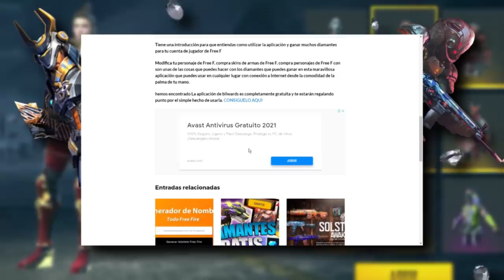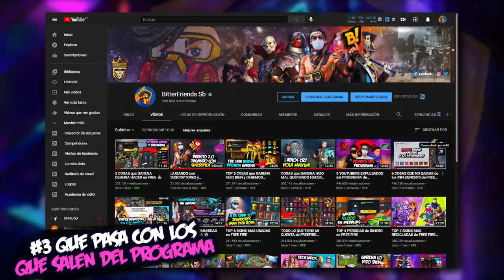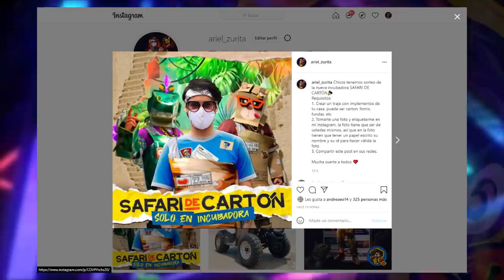6 COSAS QUE NO SABIAS de los INFLUENCERS de FREE FIRE 😱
Bienvenidos a un nuevo video de la serie mas apoyada del canal COSAS QUE FREE FIRE DEBERIA HACER EN FREE FIRE.
Espero les guste el video y lo disfruten

Para el video de hoy tenemos un TOP de 6 cosas que NO SABIAS DE LOS INFLUENCERS DE FREE FIRE